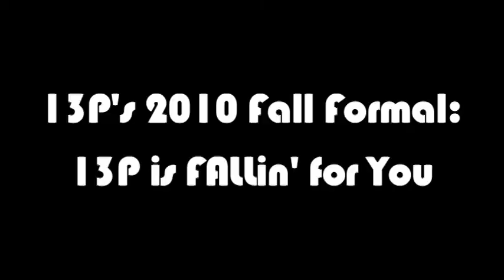A Special Announcement from Murray Hill